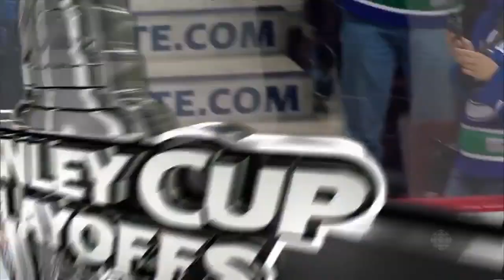Vancouver Canucks vs Calgary Flames 23.04.2015